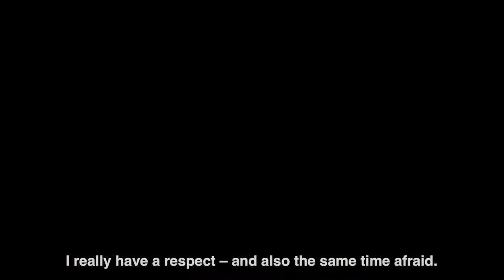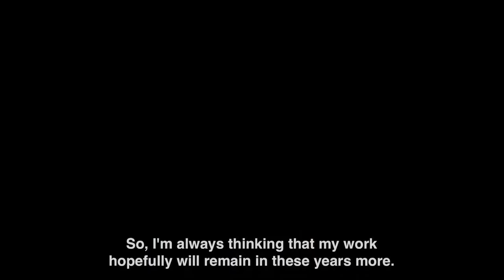Masayuki Koorida: 'Sculpture'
Now on view: Japanese artist Masayuki Koorida in his first major exhibition in the United States. This show includes large scale works in granite and marble as well as small playful works in stainless steel and acrylic, and new drawings. His sculptures, which are often inspired by nature, are as much serious works as they are engaging and inviting of viewer interaction.

Watch the video, and then plan your